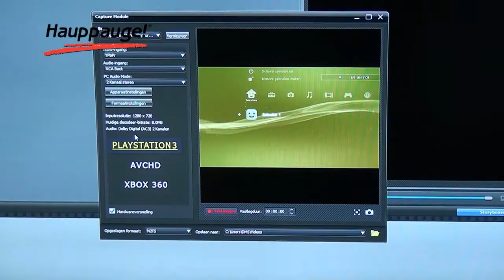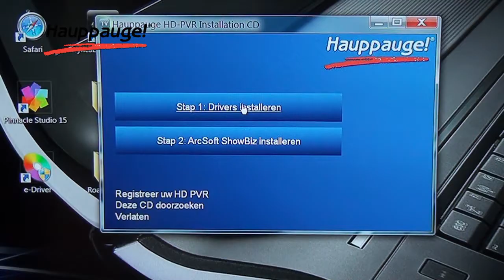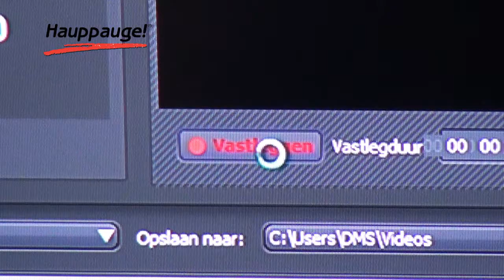HD PVR Gaming Edition NL unboxing en installatie (dutch)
In dit filmpje pakt Tim van Donkersgoed de doos van de 1441 HD PVR Gaming Edition uit en geeft instructie hoe de HD PVR te installeren om je gameplay van Xbox360 of PS3 op te kunnen nemen. Voor meer info zie hdpvr.webklik.nl  Daar vind je ook de officiele  verkooppunten in de benelux.